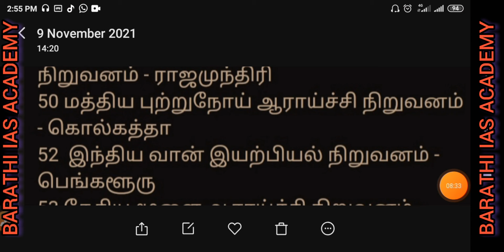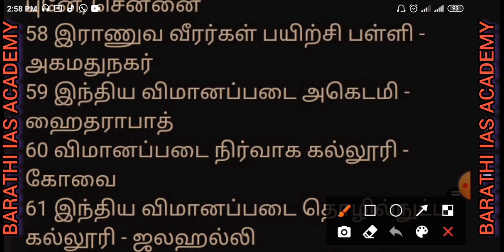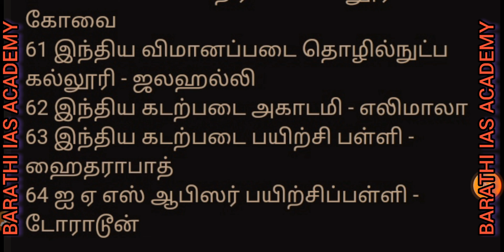List of National Research Institutions-தேசிய ஆராய்ச்சி நிறுவனங்களின் பட்டியல்-TNPSC GK RRB SSC UPSC